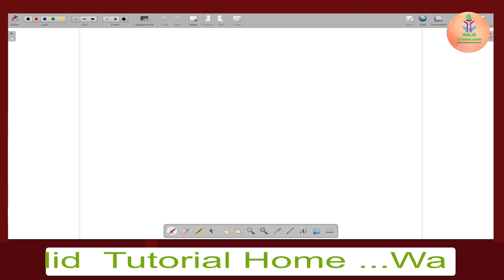[30] জৈব বিক্রিয়া । মুক্ত মুলক জৈব জৌগ । Walid Tutorial Home Bangla Lecture